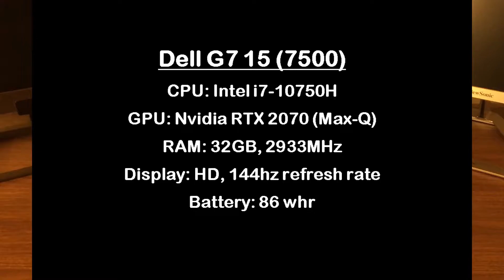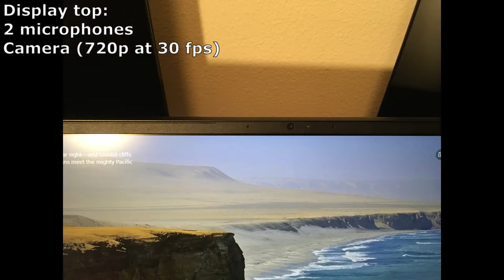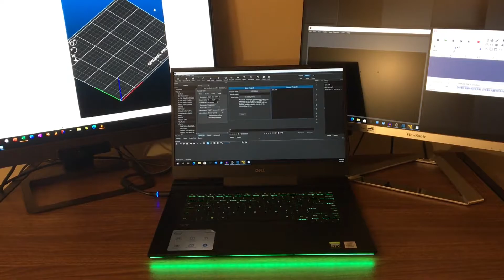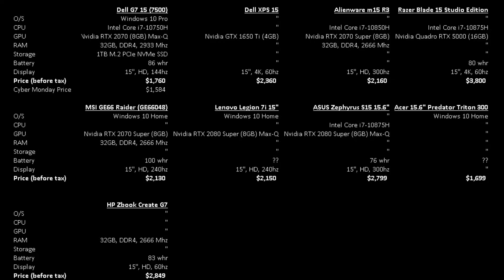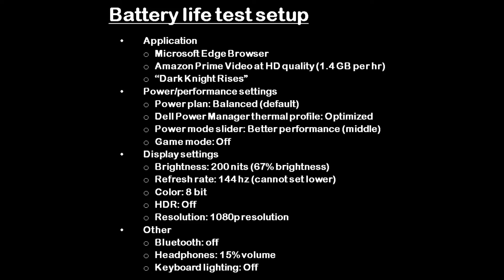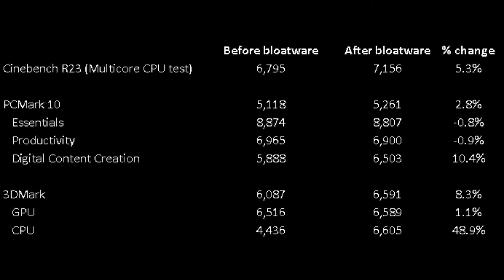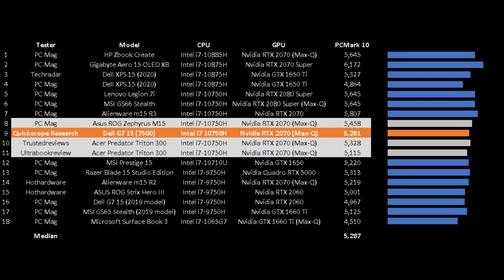Review and Benchmark of Dell G7 15 (7500) Laptop Before & After Bloatware (Yr 2020 model)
I ran 6 benchmark tests on this gaming laptop: battery life test, SSD speed test, Cinebench R23, PCMark 10, 3DMark (Time Spy), and FPS test in Apex Legends (1440p, high settings). Specifications: Intel i7-10750H, Nvidia RTX 2070 (Max-Q), 32 GB RAM, 1TB SSD.